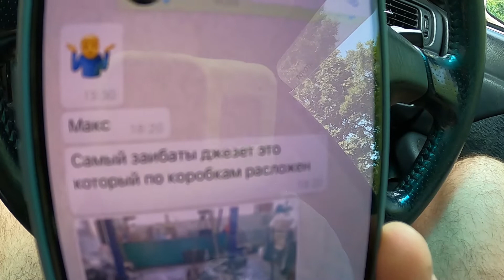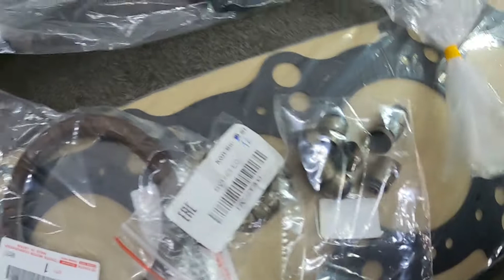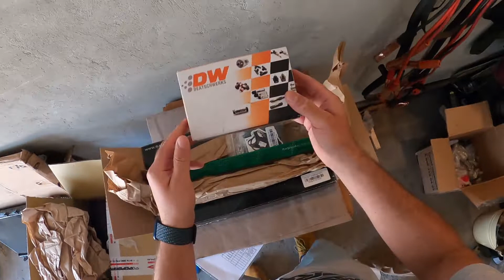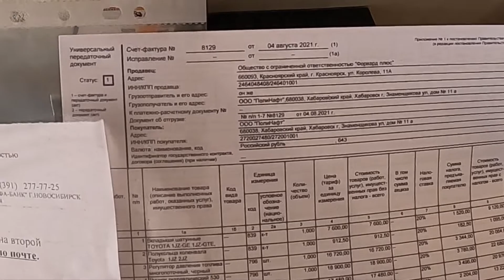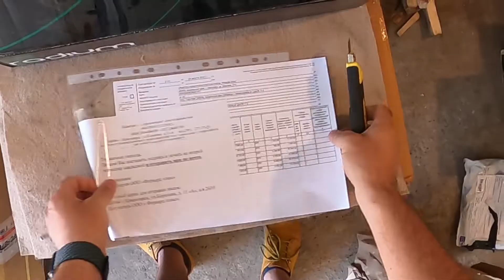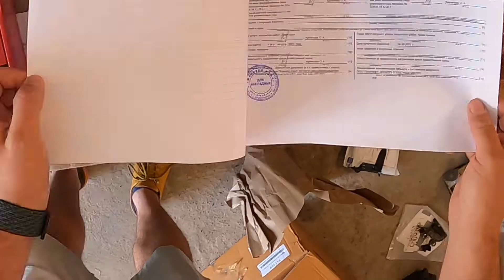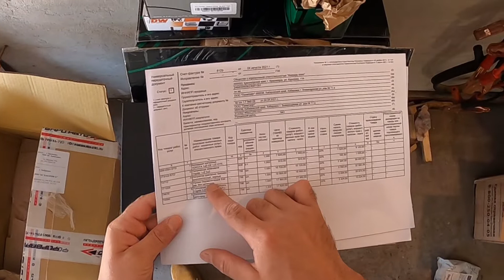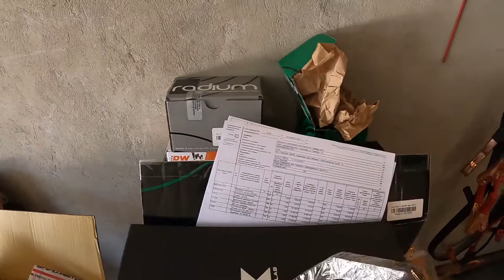вКаркасе #50 Обзор на на новые тюнячки + показываем что мотором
Рассказываю что же случилось умершим 1JZGTE и делюсь планами на новый мотор. Открываю при вас большую коробку с оригинальным тюнингом из Форвард Авто, пришло много чего от RADIUM, Deatschwerks, ACL и тд смотрим что пришло и сколько это стоит.